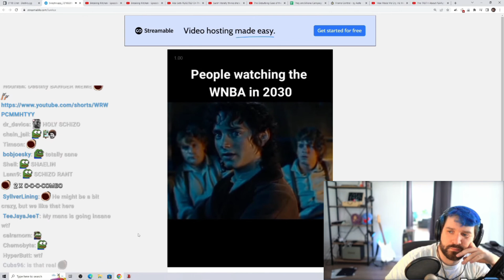Destiny Gets Caught Off Guard, Hides Laughter